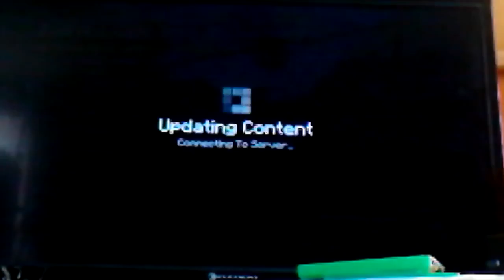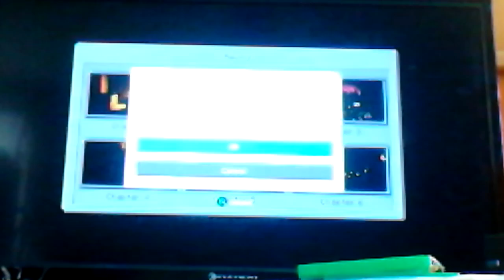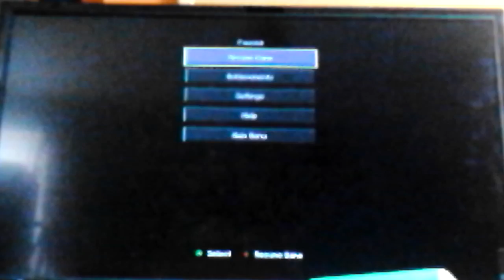#1 Minecraft story mode